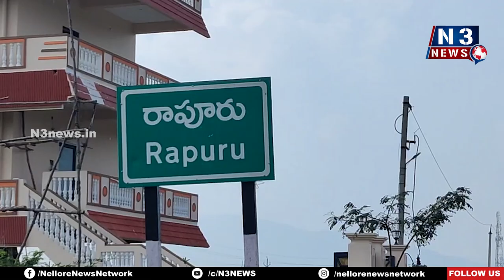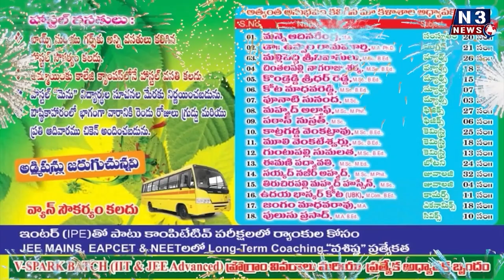రాపూరు ఎంపీపీగా ప్ర‌స‌న్న ఏక‌గ్రీవ ఎంపిక‌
ఉత్కంఠకు తెర తీస్తూ 12 మంది ఎంపీటీసీలు ఏక‌గ్రీవ తీర్మాణం
నూత‌న ఎంపీపీ ప్ర‌స‌న్న‌ను అభినందించిన ప్ర‌జాప్ర‌తినిధులు, వైసీపీ ముఖ్య‌నేత‌లు, అధికారులు